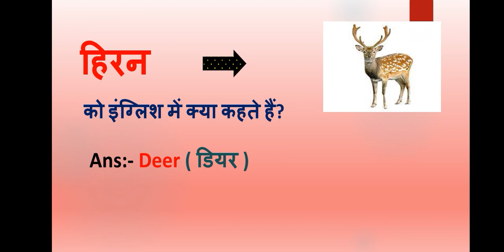हिरण को अंग्रेजी में क्या कहते हैं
Hiran ko English mein kya Kahate Hain